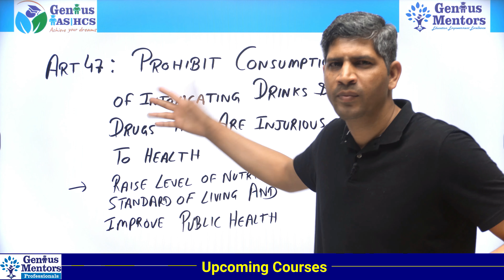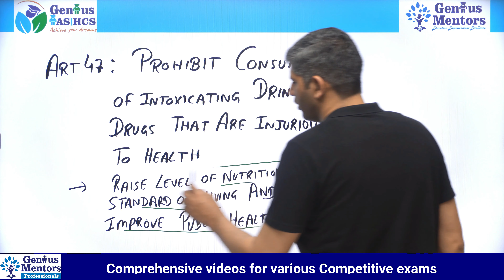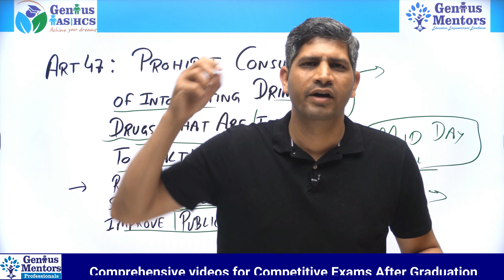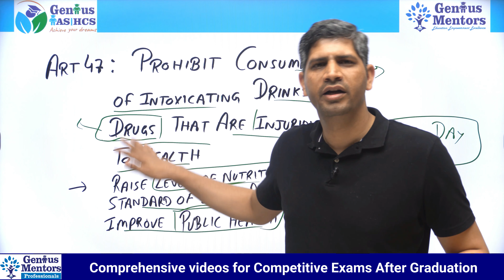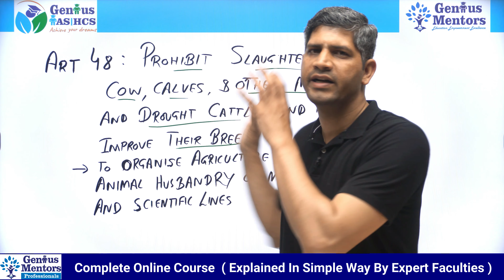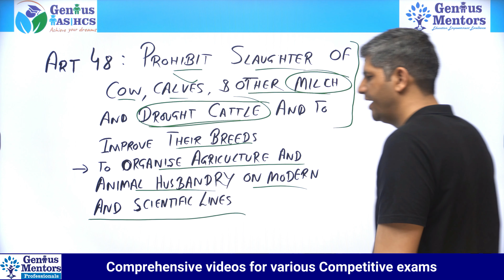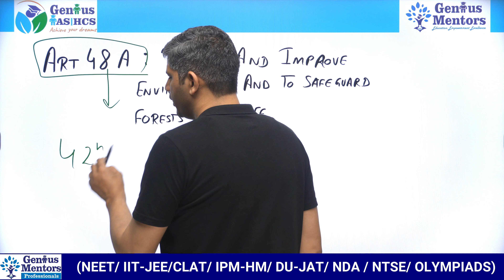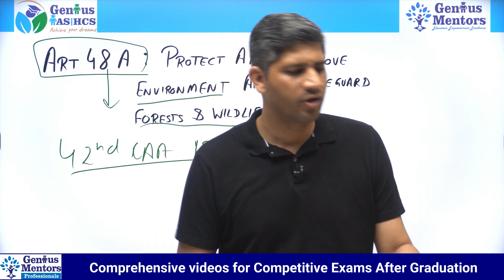Know Our Constitution | Lecture 23 | Article 47 & 48 | Directive Principle of State Policy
Hello and Welcome to this New Video for "Know Our Constitution".

in this Video you Will Learn about  :
- Rights to Directive Principle of State Policy
This Video is being Presented by :  Vineet Sir